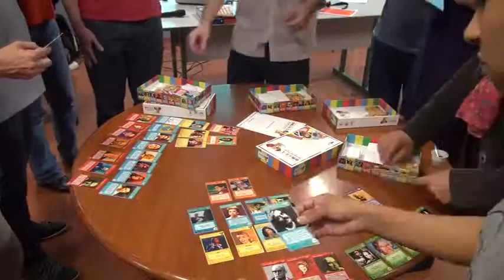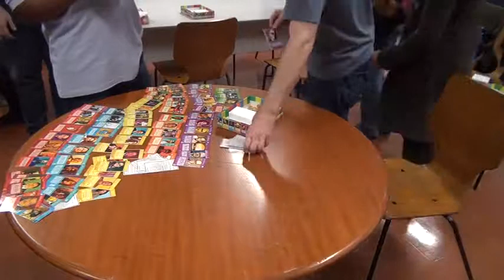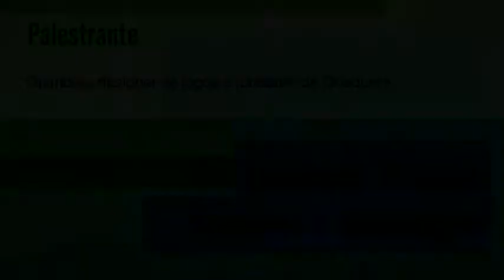08 aula c 03 720